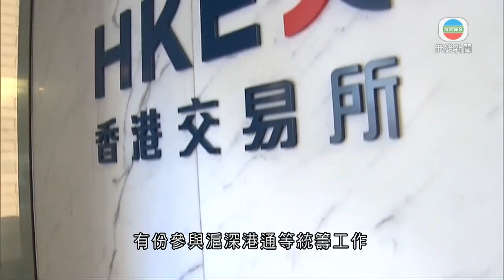許正宇稱會進一步強化香港資產管理及金融科技等發展-香港新聞-20200422-TVB News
新任財政事務及庫務局局長許正宇表示，會進一步強化香港在資產管理及金融科技等的發展。

財經事務及庫務局局長許正宇稱：「雖然當前香港面對一些困難及挑戰，但我於日常與金融界及其他界別朋友溝通當中，我自己亦深信，就是香港的金融基因未有改變。如何在香港作為集資中心的基礎上，進一步強化資產管理的業務，同時用好香港聯繫內地以及聯繫國際的特點，做好例如創新科技內的金融科技及綠色金融的方向，這都是應該要努力的。」

許正宇是金融發展局行政總監，現任民建聯常委及聯交所上市覆核委員會成員。他早期亦曾經擔任渣打銀行中國業務主管，之後轉職港交所出任董事總經理，在市場發展科和上市科超過12年，有份參與滬深港通等統籌工作。

3. 警方突擊搜查全港11個地方檢有槍械 拘三名男子-香港新聞-20200422-TVB News